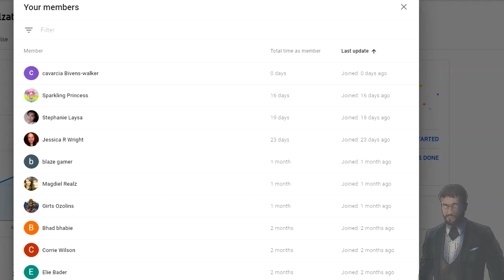Cartoon Cat FOUND In Roblox! (Scary)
All gameplays are my own and original.
Reuploading my content and my gameplays is not allowed.

If you own any copyrighted material,just write me and we will solve everything as soon as possible.

I will respond maximum in 24 hrs if not immediately.

Credits-  Cartoon Cat Made By Trevor Henderson.

Inspired by Ali-A,BCC Trolling and other youtubers I like!

My gaming parodies,pranks,trolling,jokes and videos related to gaming are made for entertainment and comedy purposes only.

This video is made for entertainment and comedy only.